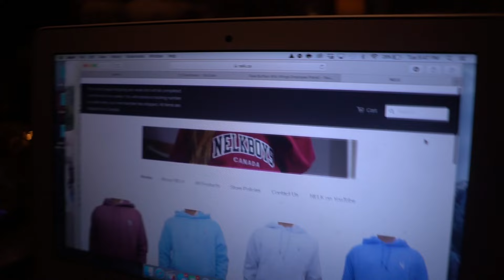Fake Sea World Employee Prank!